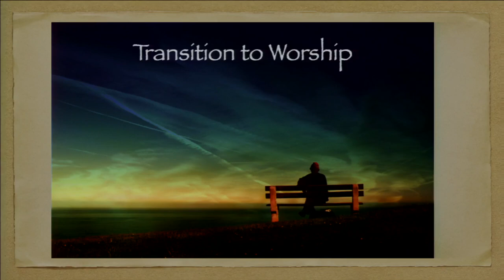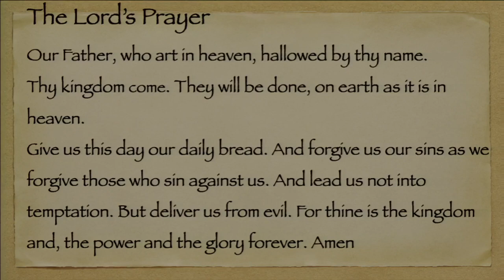Worship July 24, 2022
Permission to podcast/stream the music in this service is obtained from ONE LICENSE with license #727303.